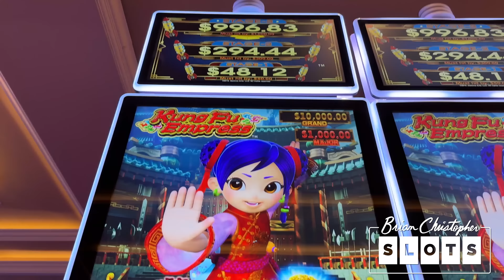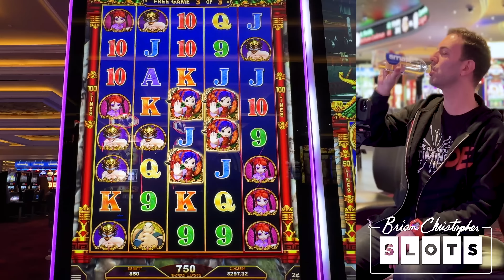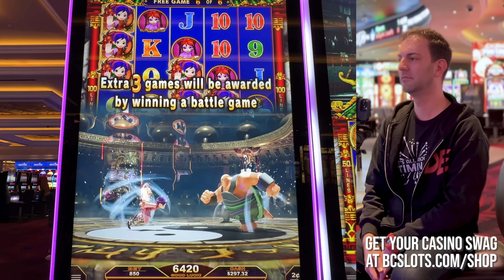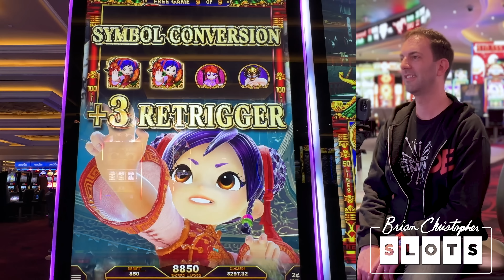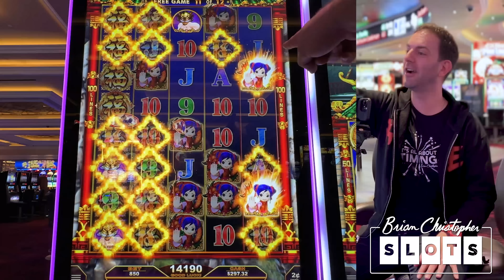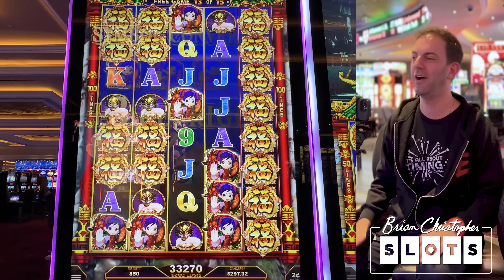Round 2 JACKPOT ⫸ SEE. IT. TO. BELIEVE. IT. 🥋 TKO BABY!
Back at the rock, paper, scissors challenge today at our partner Agua Caliente!

2023 SLOT MACHINES
0:00 Kung Fu Empress
23:57 Duo Fu Duo Cai Grand Ingotcha

- Co-Producers: Shay L, Michael W, Eileen B, Jeanne V, Debra G, John L, Amanda L, Corey S, Kelly J, Timothy H, Tracy M, Lyn-Ellen S, Wendi G, Candy K, Sherri B, Stephanie P, Miles W

© All uploads are the intellectual property of BC Ventures, LLC. You do not have permission to reuse any part without written consent.